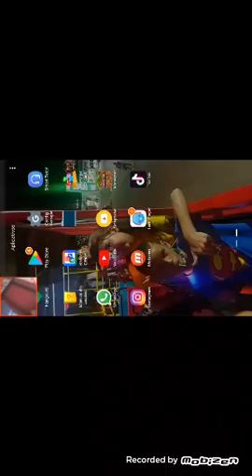jogo minecreft live ta on